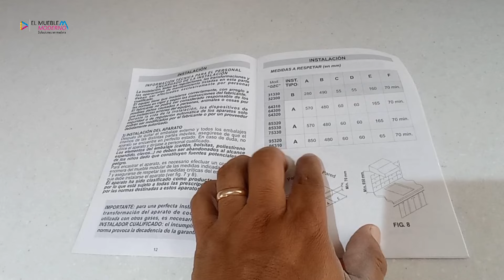PARRILLA EMPOTRABLE FIJACIÓN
Amigos a petición de ustedes, les dejo la manera en la que hacemos la fijación de la parrilla empotrable en las cocinas integrales, si quieres ver los demás videos de esta cocina aquí te los dejo.